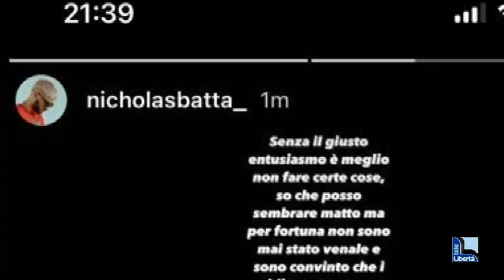Battaiola dice di no al Piace, l'annuncio arriva in diretta a Zona Calcio